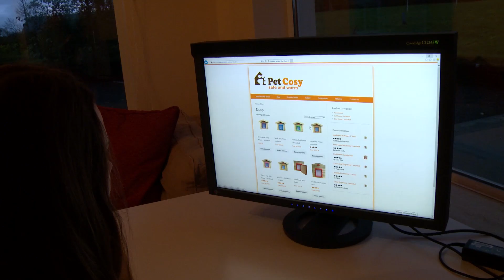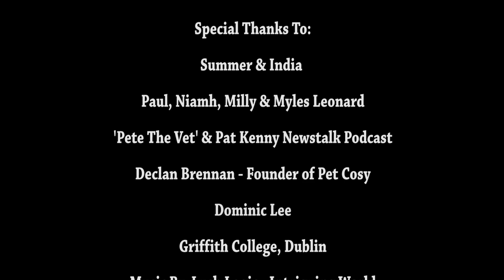Inside The Dog House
A short film all about Pet Cosy Insulated Dog Houses and Cat Houses. By Laura Leonard.